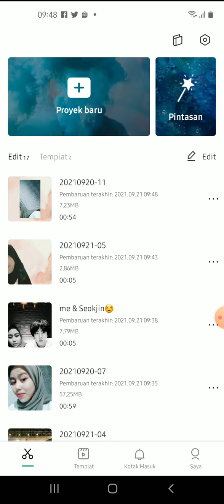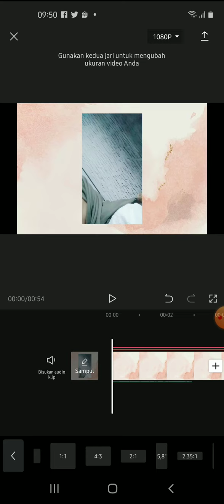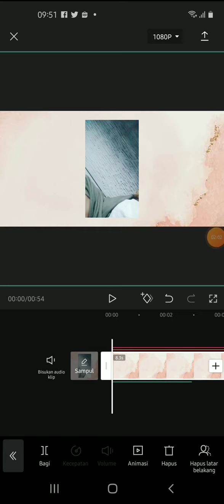Cara mengganti ukuran video di CapCut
Langkah mudah untuk mengubah ukuran video dengan menggunakan Aplikasi Capcut